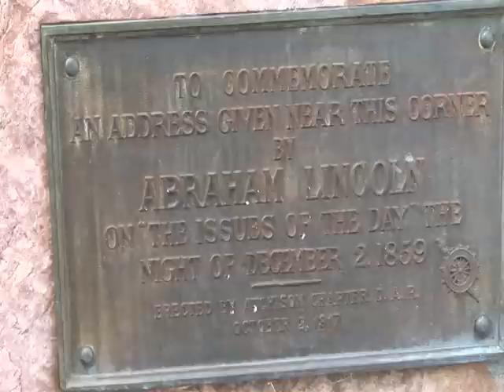lincoln 4x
This is a small taste of Tom Pikes upcoming movie he is making on Northeast Kansas. This is a bit of a clip from his segment on Abraham Lincoln and his impact here.